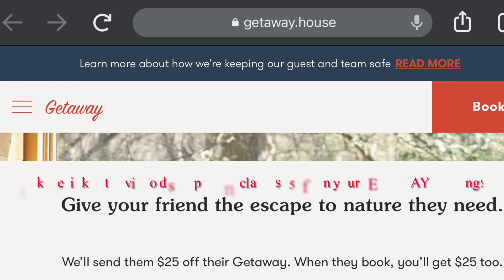Getaway Cabins || A house on the wheels || Mt. Adams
Getaway GetawayOffers - Click the link below to claim $25 off on your Getaway booking.

A wonderful escape to nature and wild in calm and quiet Getaway Cabins.

Videography || Photography || Editing by Maria